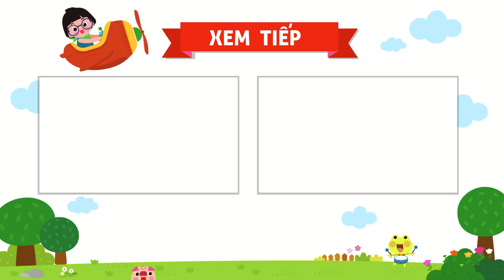Học tiếng Anh qua bài thơ CON CUA - THE CRAB | BOOKID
★ THE CRAB ★
With eight legs
Two big claws
Crab’s feeling
It’s so great
To wander
Round village
With its shell

★ CON CUA ★
Con cua tám cẳng
Nghênh ngang hai càng
Đeo chiếc yếm trắng
Dạo chơi đồng làng.

★ Xem nhiều hơn những bài thơ hay cho bé chủ đề Động vật tại đây
★ Xem nhiều hơn những bài thơ hay cho bé chủ đề Giao thông tại đây
★Xem nhiều hơn những bài thơ hay cho bé chủ đề Thiên nhiên tại đây
★Xem nhiều hơn những bài thơ hay cho bé chủ đề Gia đình tại đây
★Xem nhiều hơn những bài thơ hay cho bé chủ đề Thực vật tại đây
★Xem nhiều hơn những NHỮNG CÂU CHUYỆN CỔ TÍCH - TRUYỆN DÂN GIAN - TRUYỆN KỂ BÉ NGHE tại đây